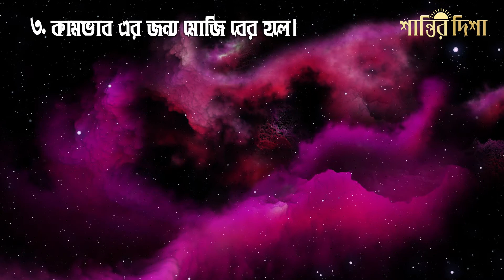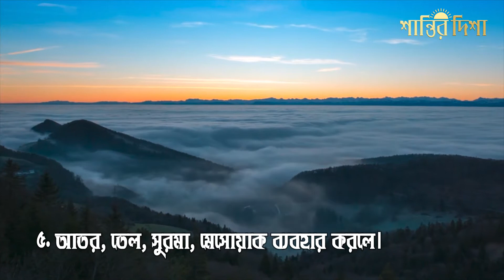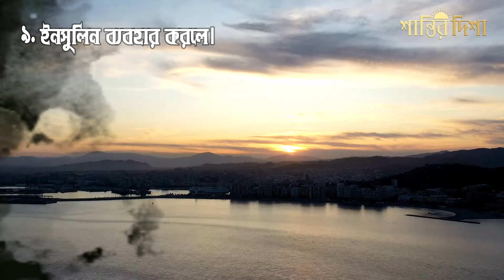ইচ্ছাকৃত বীর্যপাত ঘটালে বা কামভাব হয়ে মোজি বের হলে রোজা ভঙ্গ হবেনা? রোজা ভাঙার কারণ কি কি?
Audio Credit:
Shaikh Ahmadullah (শাইখ আহমাদুল্লাহ)
আস-সুন্নাহ ফাউন্ডেশন AS-Sunnah Foundation

Background Sound Credit:
But You Must Include The Following In Your Video Description (Copy & Paste):

Song: Unknown
Artist: Unknown

• Important:
Or Nasheeds.